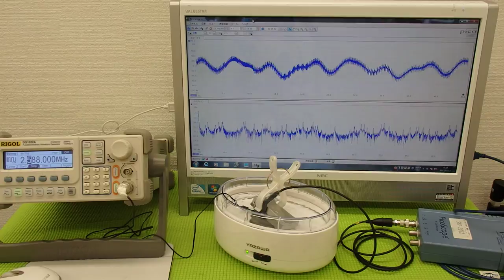超音波実験 Ultrasonic experiment